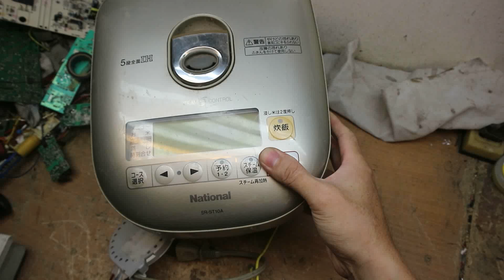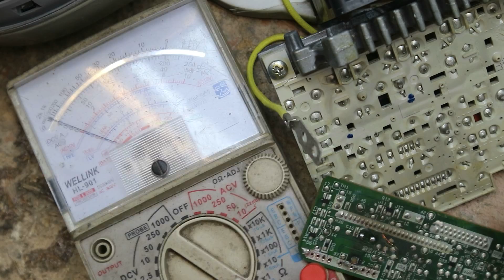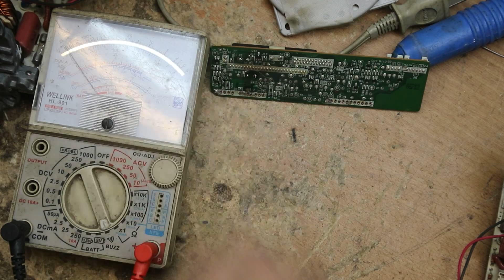Kết quả chiếc nồi National của khách bị cắm nhầm 220V:Mình để quên!